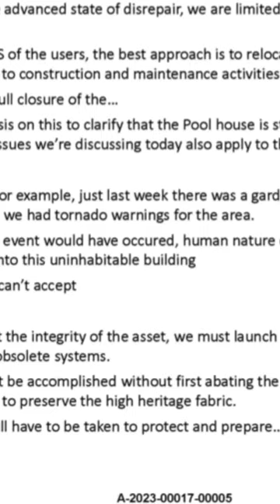24 Sussex is so filled with dead rodents that the air is becoming a biohazard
Property managers are leaving out poison, but the rats (and some mice) are just wandering off and dying in the walls. To the point where you can smell that the place is filled with dead rodents.